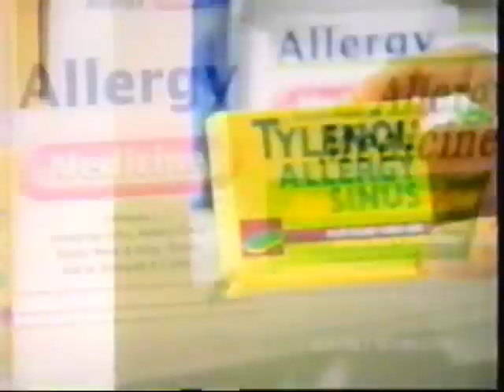5-9-1997 CBS/WBBM commercials (Part 6 of 7)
Includes the following ads/promos:

- De Beers Diamonds
- Willow Lake
- Milk (This one is very memorable!!!)
- Sunflowers by Elizabeth Arden
- Revlon (with Cindy Crawford)
- Tylenol Allergy Sinus
- Late Show promo
- Promo for Miss Universe 1997
- CBS 2 promo (with Linda McLennan)
- Midas
- Edy's Cookie Dough Ice Cream
- Hyundai
- Midas (again)
- CBS 2 promo
- Another Welcome Home Ident!!

Aired during "Knots Landing: Back to the Cul-De-Sac".